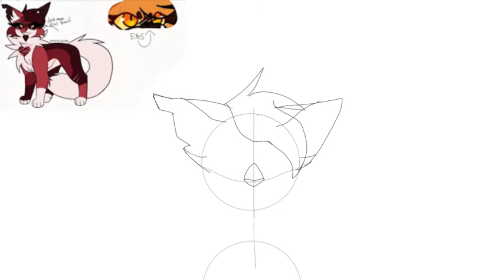THUMBNAIL FOR END CREDITS (EVIL KITS MAPLESHADE MAP)